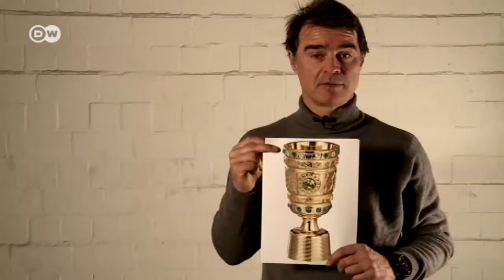Berthold’s Bundesliga – Dortmund’s Title Challenge | DW Kick off!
Dortmund are in excellent form, but is it enough for them to rein in Bayern at the top of the table? World Cup winner Thomas Berthold, himself a former Bayern player, gives us the lowdown on Dortmund’s chances.